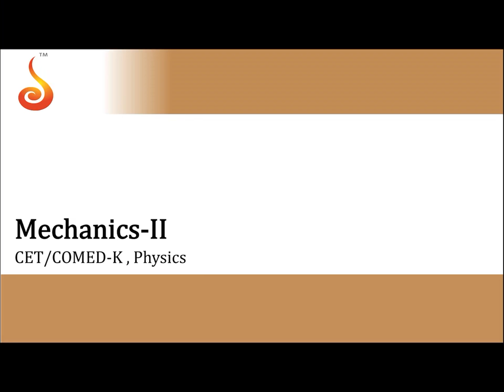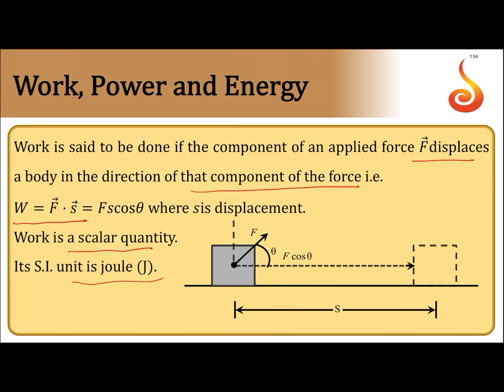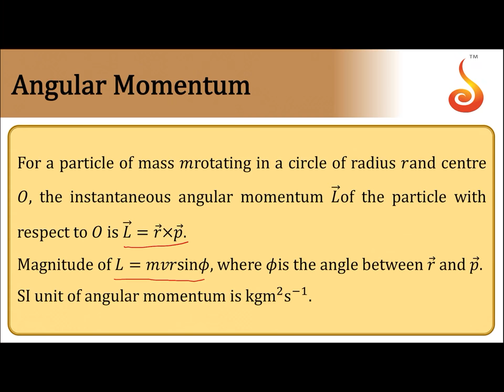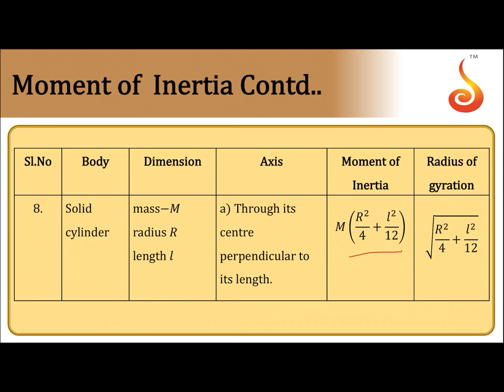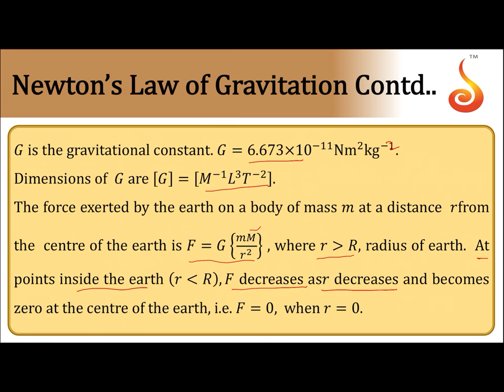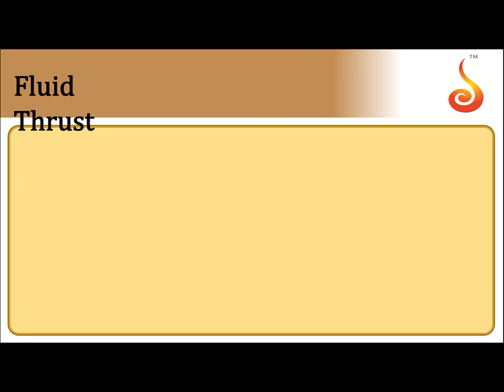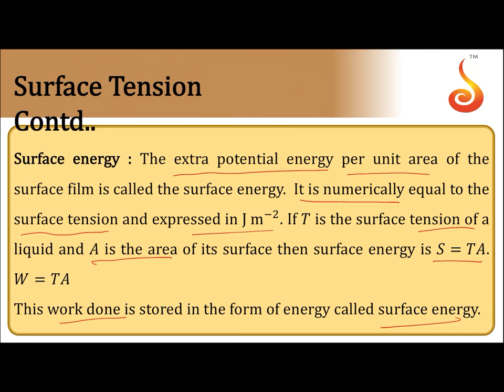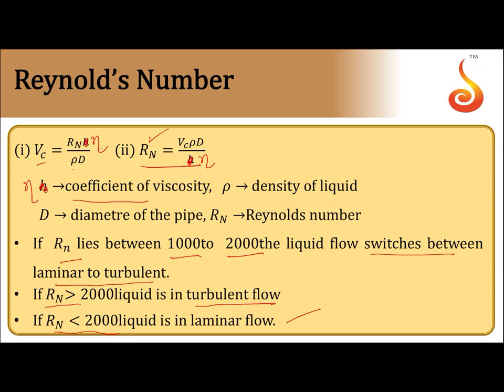Deeksha Online | KCET/EAMCET | Physics | Synopsis | 30-04-2020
Welcome to Deeksha Online Classes for KCET/EAMCET! This lecture will cover the Synopsis of the chapters — Mechanics II and Mechanical Properties of Solids and Fluids. We are sure you will have an effective learning experience.